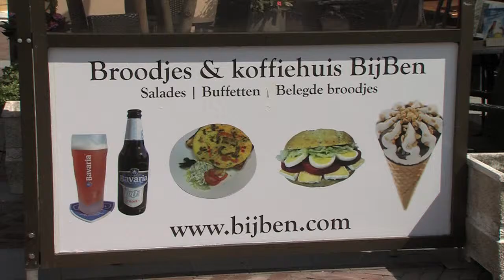Geslaagde musical in Sint Hubert